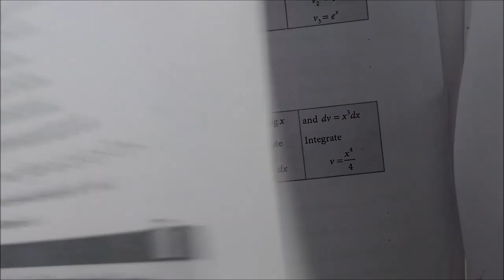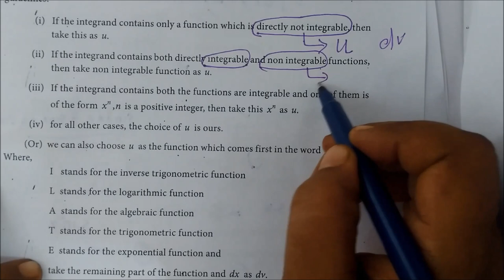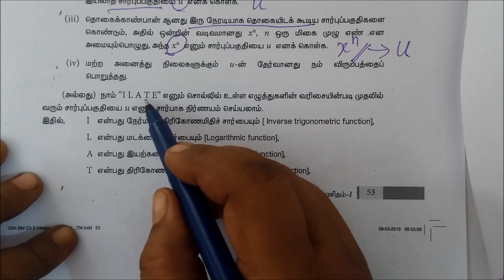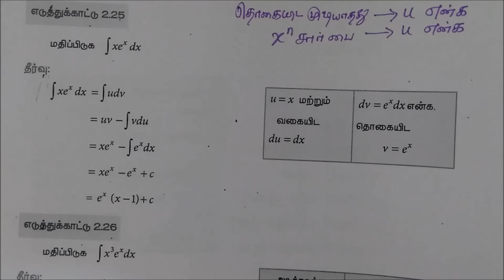12-BM Exle2.25 Integration by parts தொகைநுண்கணிதம்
12th B Maths [Part-37] Exle2.25 Integration by parts தொகைநுண்கணிதம்